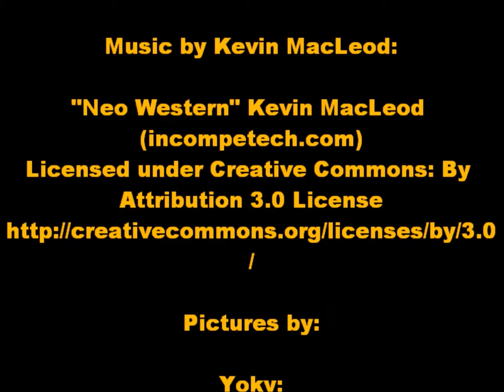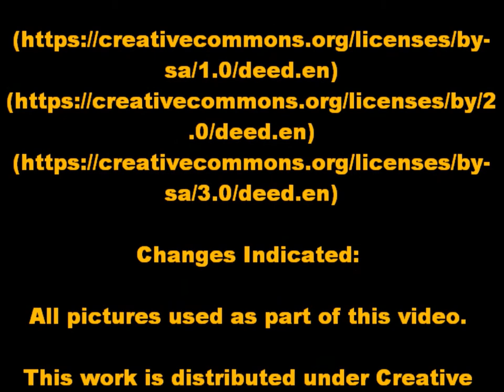Sheriff of the Savannah | Buffalo vs. Lions Poem | TigerPoet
A poem about a bull buffalo fighting a pride of lions on the savannah of East Africa, written in the trochaic octameter style famously used in Edgar Allan Poe's 'The Raven'.

Changes Indicated: All pictures used as part of this video.